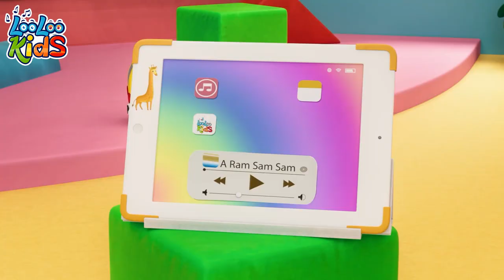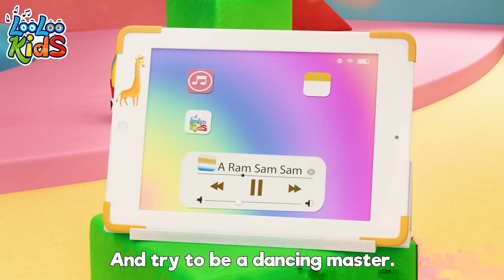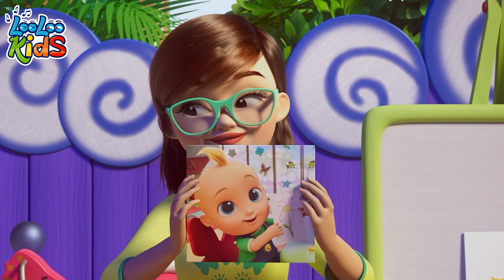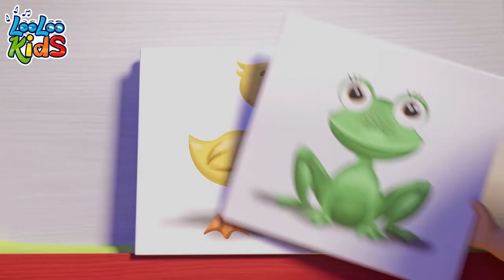Bath Song - Baby Songs | Kids Songs and Nursery Rhymes - LooLoo kids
"Bath Song" is a delightful children's song by LooLoo Kids that encourages kids to enjoy their bath time while incorporating fun and educational elements. The song creates a playful and engaging atmosphere to make bathing an enjoyable experience for young children.
The melody starts with a catchy and cheerful tune that instantly captures the attention of children. It introduces them to a world of imagination and adventure as they prepare for their bath. The lyrics encourage kids to follow along with the actions, making it interactive and entertaining.
As the song progresses, it incorporates educational elements by teaching kids about personal hygiene and the importance of keeping clean. The lyrics guide children through each step of the bathing routine, such as washing their face, hands, and hair, as well as brushing their teeth.
The Bath Song's lively rhythm and simple lyrics make it easy for children to sing along and memorize the words. It incorporates repetitive phrases and encourages kids to participate actively, promoting language development and coordination skills.
Overall, "Bath Song" by LooLoo Kids is a delightful and educational melody that turns the sometimes challenging task of bathing into a fun and enjoyable experience for children. It promotes good hygiene habits while captivating young minds with its catchy tune and interactive nature.